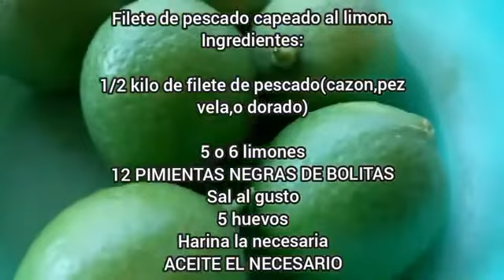FILETE DE PESCADO CAPEADO AL LIMON/SABROSA RECETA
Bienvenidos al canal oficial de Cocina Mexicana Con Juan aquí encontraras variedad de videos de recetas Mexicanas en especial del Sur de México

Filete de pescado capeado al limón.
Ingredientes:

1/2 kilo de filete de pescado(cazón, pez vela o dorado)

5 o 6 limones
12 PIMIENTAS NEGRAS DE BOLITAS
Sal al gusto
5 huevos
Harina la necesaria